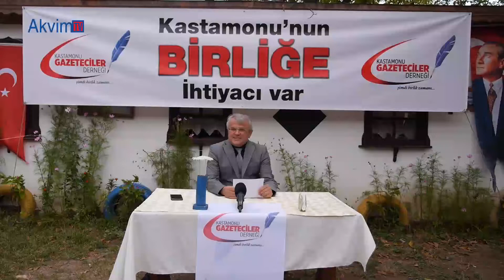Kastamonu Gazeteciler Derneği Kuruldu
Kastamonu Gazeteciler Dernek Başkanı İzzet Sarı Saatciler Konağı'nda
61 gazeteci ile bir araya gelerek yeni derneğin kurulduğunu açıkladı.